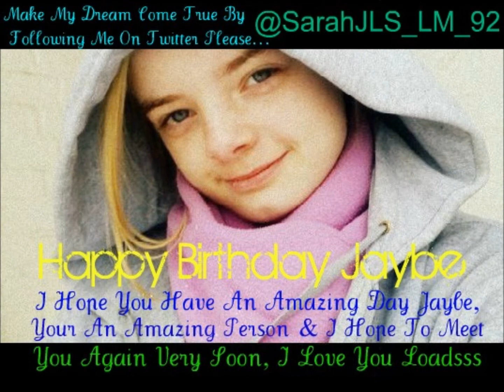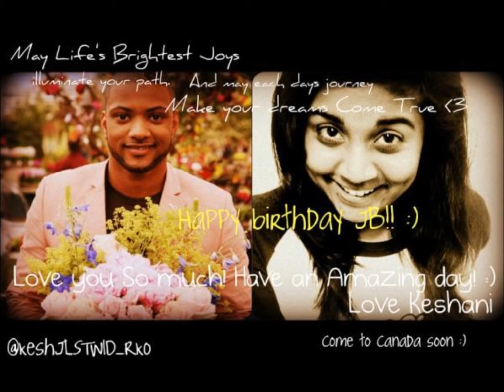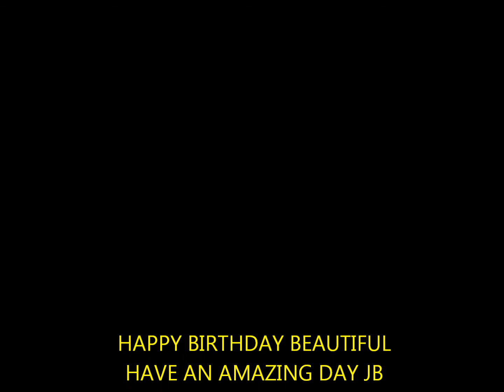JAYBE'S BIRTHDAY ♥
VIDEO FOR JAYBE JLS FOR HIS BIRTHDAY ♥